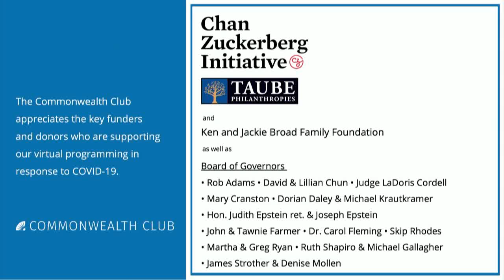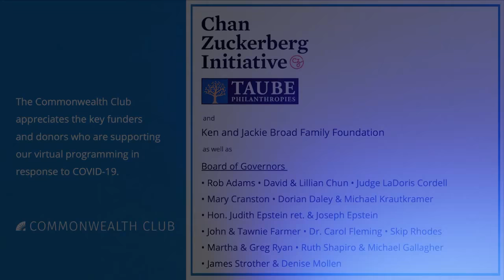The Supreme Court And LGBTQ Rights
Once again, LGBTQ rights are up for judgment by the U.S. Supreme Court. The SCOTUS will be issuing rulings on anti-discrimination protections for LGBTQ people in employment. The cases involved are Bostock v. Clayton County, Ga., Altitude Express Inc. v. Zarda and R.G. & G.R. Harris Funeral Homes Inc. v. Equal Employment Opportunity Commission.

Join us for a timely discussion with some real legal eagles. Meet our expert panel:

Felicia Medina is a queer, latina attorney and founding partner of Medina Orthwein LLP. Her practice focuses on individual and class action employment discrimination and harassment cases relating to race, gender, gender identity and expression, and sexual orientation, as well as wage and hour collective actions. She has been honored as a 2018 San Francisco Business Times OUTstanding Voices, 2017 Daily Journal Leading Labor and Employment Attorneys in California; a 2016 National LGBT Bar Association – Best LGBT Lawyer Under 40; a 2015 National Diversity Council Most Powerful and Influential Woman; and a Law360 2014 Minority Power Broker. Felicia received her law degree from Yale Law School in 2006.

Kevin Love Hubbard is a partner at Medina Orthwein LLP. He has dedicated his career to civil rights and brings extensive experience in civil rights litigation to his firm, including individual and class employment discrimination and wage and hour claims, as well as constitutional claims involving police and prison misconduct. Prior to joining Medina Orthwein, Kevin represented nationwide classes and collectives of women with claims of gender discrimination, as well as individuals with cutting-edge employment claims, including claims of LGBTQ+ discrimination. Kevin graduated from Yale Law School in 2012.

Imani Rupert-Gordon is the executive director for the National Center for Lesbian Rights. NCLR is a national legal organization committed to advancing the civil and human rights of lesbian, gay, bisexual, and transgender people and their families through litigation, legislation, policy, and public education. Previously, she served as the executive director for Affinity Community Services, a social justice organization that works with the entire LGBTQ community with a focus on Black women. She also served as the director of the Broadway Youth Center, a division of Howard Brown Health in Chicago, which has served more than 1,500 LGBTQ youth experiencing homelessness and housing instability. In 2019, the Illinois Human Rights Commission presented her with its 2019 Activism Award. This year she was recognized by the Chicago Foundation for Women with a 2020 Impact Award. Rupert-Gordon received a Master’s degree from the University of Chicago School of Social Service Administration and a Bachelor’s degree in Sociology from the University of California, Santa Barbara

Rev. Elena Rose Vera, a Filipina-Ashkenazi trans woman originally from rural Oregon, joined Trans Lifeline’s executive team in May 2018. A longtime organizer, educator and performing artist, she holds an M.Div. focused on social justice and community care work and was ordained as a minister by the Church for the Fellowship of All Peoples, a historic civil-rights church in San Francisco. Rev. Vera is proud to bring her deep commitment to love, support and liberation for trans people everywhere to her work with Trans Lifeline.

Speakers:
Felicia Medina
Attorney; Founding Partner, Medina Orthwein LLP

Kevin Love Hubbard
Partner, Medina Orthwein LLP

Imani Rupert-Gordon
Executive Director, National Center for Lesbian Rights

Rev. Elena Rose Vera
M.Div., Executive Director, Trans Lifeline

Michelle Meow
Producer and Host, "The Michelle Meow Show," KBCW/KPIX-TV and Online Radio—Host